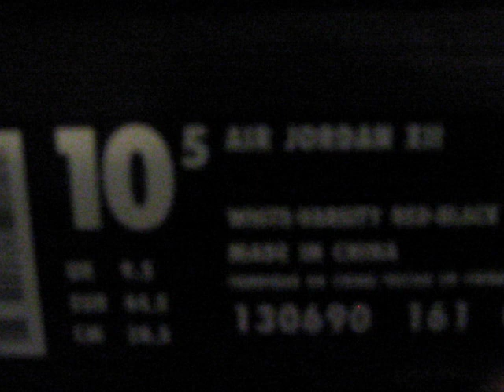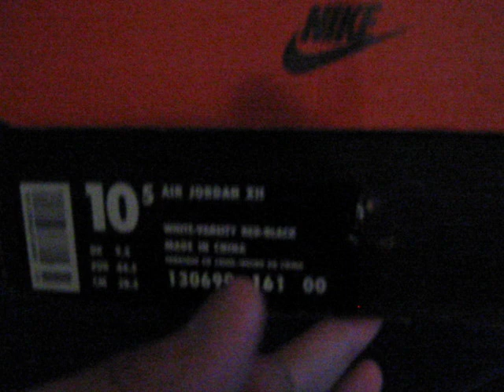AIR JORDAN TRADE TO GODFEARINKICKSLOVER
traded me og cherry 12s and cash for banned 1s